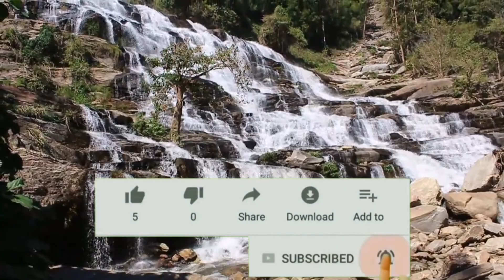Hazrart Ibaheem bin adham ki se mulaqat ka waqia حضرت ابراہیم بن ادہم کی فرشتے سے ملاقات کا واقعہ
Hazrart Ibaheem bin adham ki se mulaqat ka waqia hazrat ko khab Aya frahita kuche likh rha Tha ✍️ pocha keya likhe rhae ho.